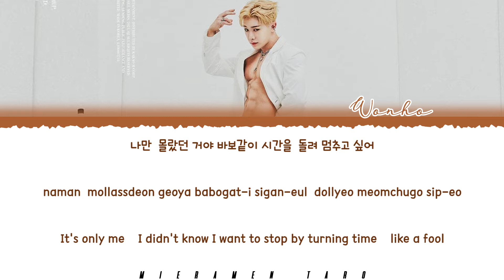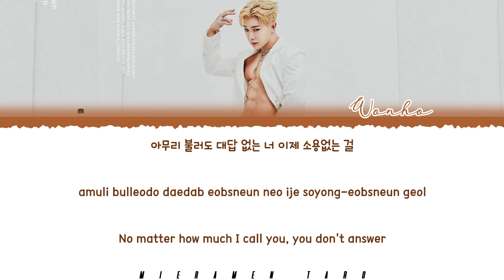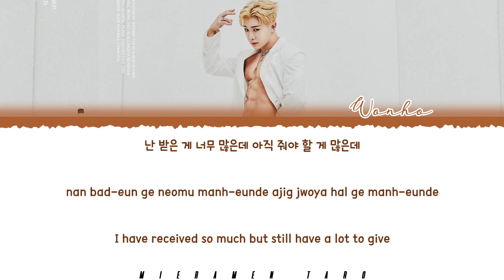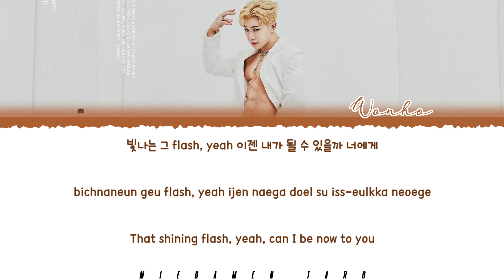WONHO - 'FLASH' Lyrics [Color Coded/Han/Rom/Eng]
By - Mieramen Taro